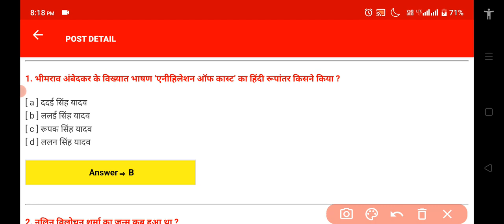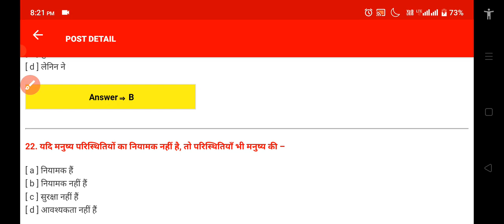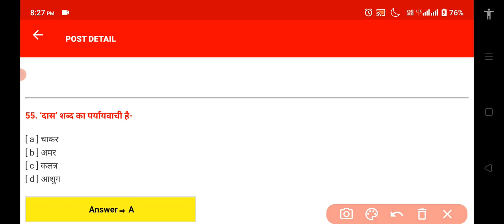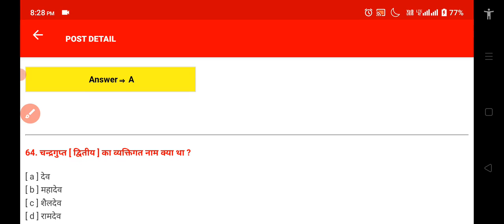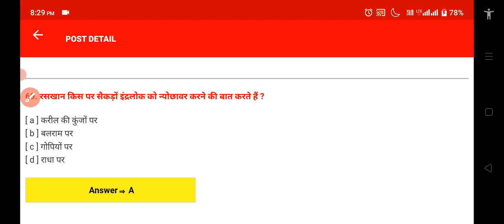Class 10 Hindi Ka Viral Question Paper 2023 Bihar Board || Class 10th Hindi Viral Objective Question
Bihar Board Class 10th Hindi VVI Objective Question || Hindi Class 10 Bihar Board VVI Objective Question 2023

hindi subjective question class 10th
hindi subjective question class 10
hindi important subjective question class 10th
hindi subjective questions class 10
hindi ka subjective question class 10th 2023 hindi vvi subjective question
hindi ka subjective question class 10th
hindi ka subjective questions class 10th
hindi subjective question answer class 10  hindi subjective question 2023
10th hindi subjective questions 2023
class 10th hindi subjective question